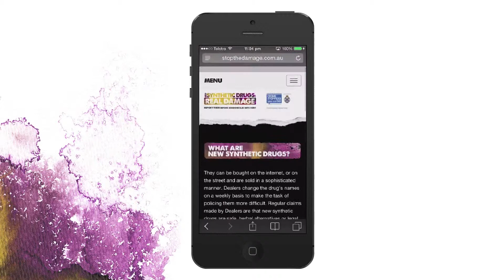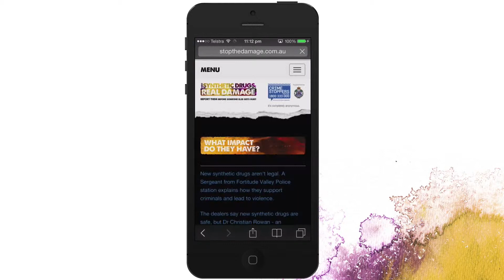Crime Stoppers QLD Case Study